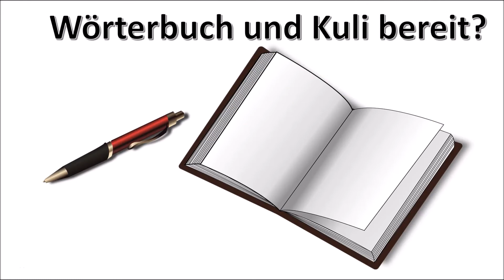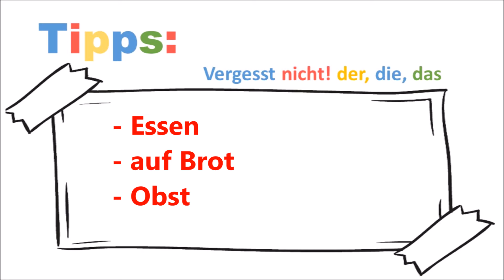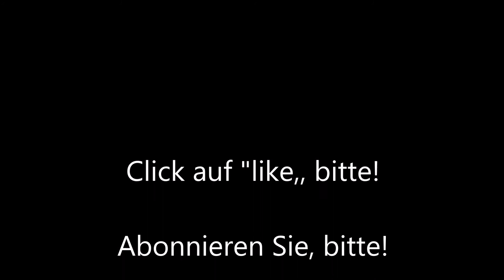Learn German Playing Games #180 Deutsch lernen für kinder - learn german vocabulary games Deutsch A1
Das Ziel ist, dass die Schüler nicht nur ein Wort aussuchen, sonder ein Paar.